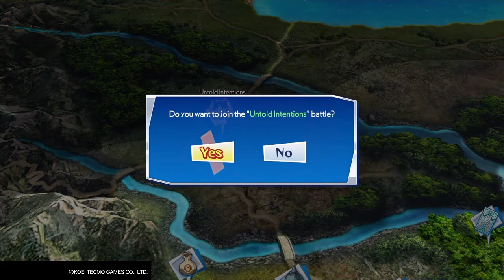Warriors All-Star Part 15 Untold Intentions